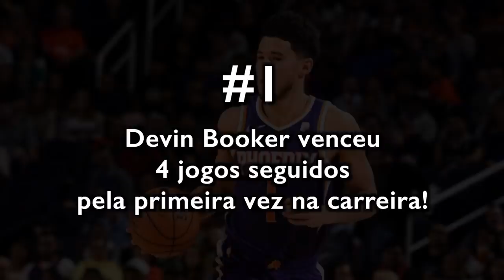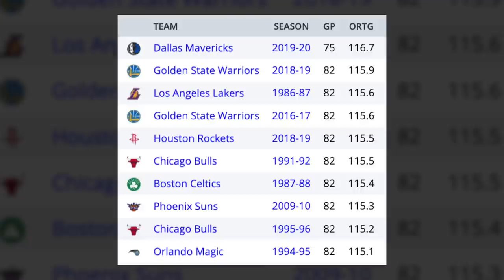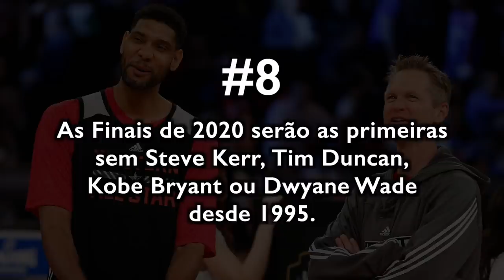Mais 8 CURIOSIDADES sobre a temporada 2019-20! (PARTE 5)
Depois de 8 meses, esse é mais um vídeo da série "8 curiosidades", e aqui eu mostro mais oito curiosidades sobre a temporada regular 2019-20 recém encerrada.